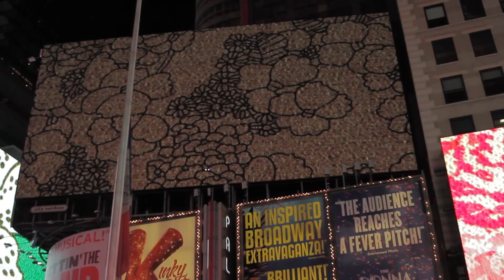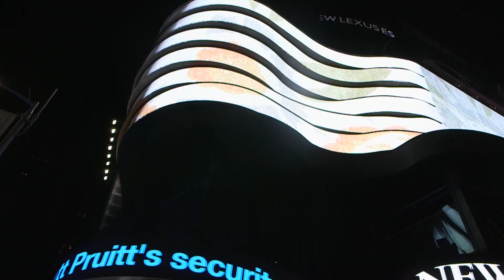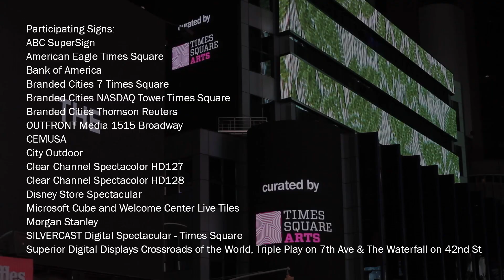September 2018 Midnight Moment: 'Posthaste Perennial Pattern' by Jodie Mack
Posthaste Perennial Pattern fuses synthetic floral fabrics in a stop-motion animation that pulsates as if capturing a garden in bloom within a single moment. Mack playfully subverts the association of these textiles with stable, quiet household settings and furniture through this frenzied presentation of patterns. The interplay between the imagined passive domestic interiors that the patterns were intended to decorate, the graphic, two-dimensional illustration of organic matter, and the technologically imposed chaos becomes further amplified on the electronic billboards of Times Square.

Video by Tatyana Tenenbaum for Times Square Arts